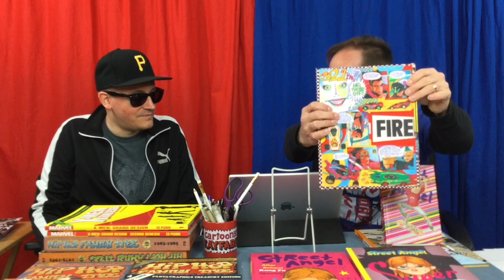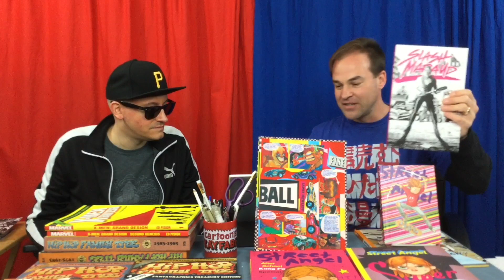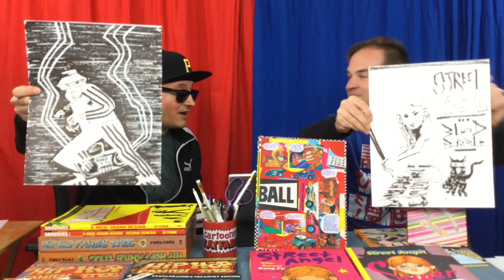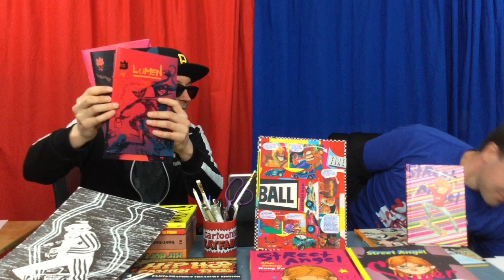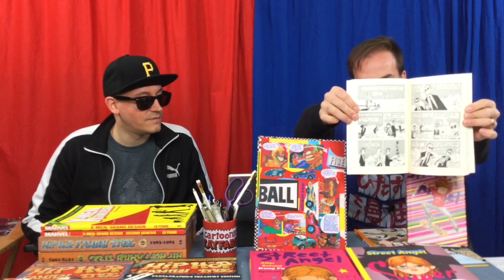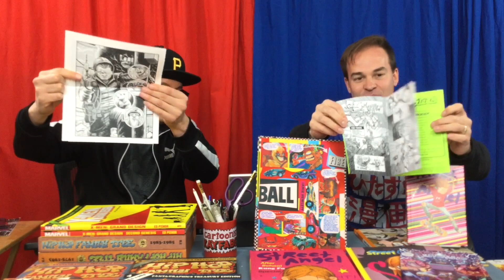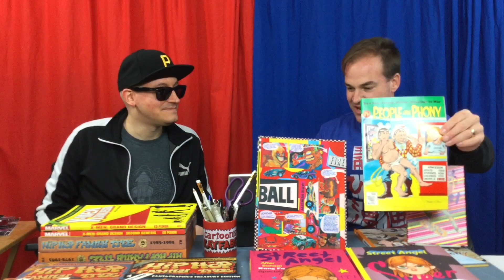Kayfabe Weekly Shoot 13